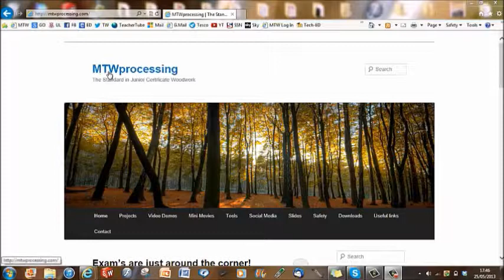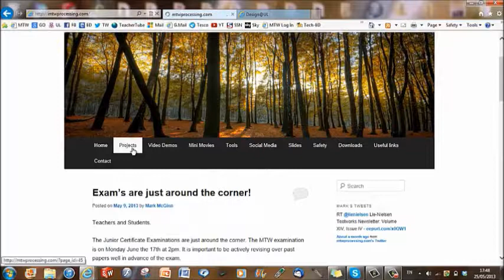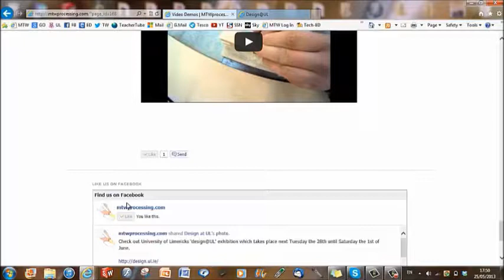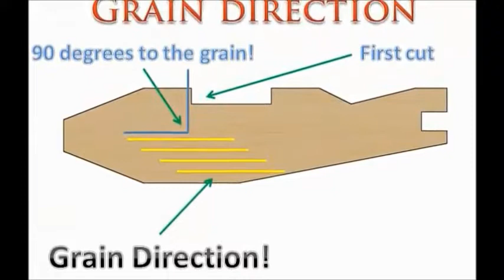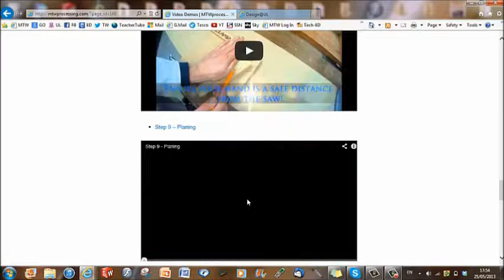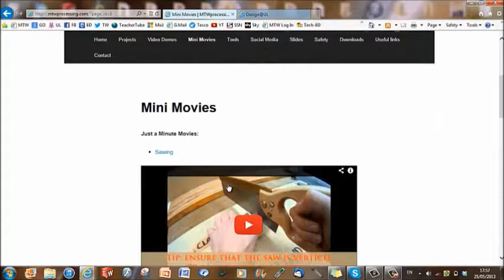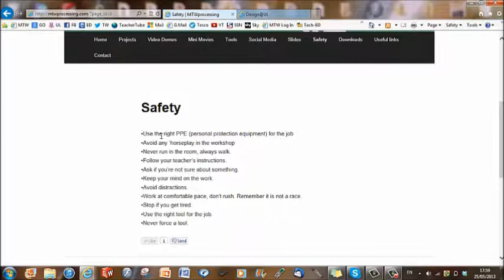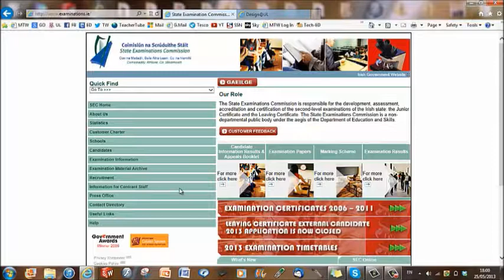MTW Processing functions